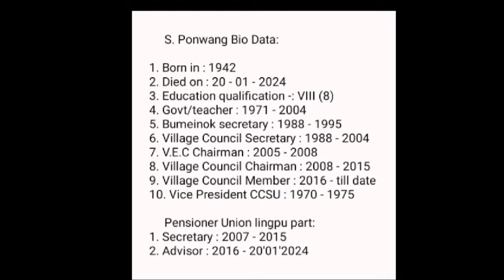Last Words Of Family Members 💔😥😥